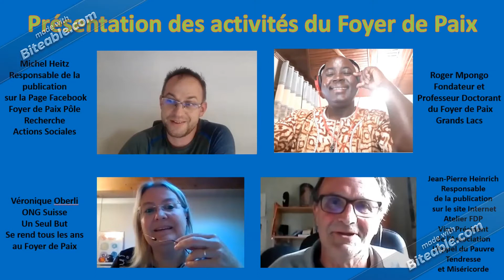Présentation des Actions Sociales du Foyer de Paix Grands Lacs | Foyer de paixRDC | Rwanda | Burundi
Présentation des Actions Sociales du Foyer de Paix Grands Lacs

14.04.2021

Notre premier Zoom au Foyer de Paix!

Découvrez nos différentes Actions sociales:

0:00 Présentation des différents intervenants
7:00 Les différentes Actions Sociales
8:22 Véronique Oberli: La Paix et l'Accès aux Soins Médicaux
15:54 Roger Mpongo: Réaction / Visite de Véronique Oberli
19:35 Jean-Pierre Heinrich : La Paix et l'Accès à l'Education
22:15 Roger Mpongo : La Paix et le Travail - La Thérapie par le Travail
27:27 Véronique Oberli : La Thérapie par le Travail
30:15 Jean-Pierre Heinrich : La Paix et l'Agro Ecologie
40:22 Jean Pierre Heinrich : Qu'apporte le Foyer de Paix dans nos vies?
43:52 Véronique Oberli: Qu'apporte le Foyer de Paix dans nos vies?
49:06 Roger Mpongo: D'où vient l'idée du Foyer de Paix?
57:03 Conclusion

Intervenants:

- Michel Heitz (moi même),  Chargé de Communication du Foyer de Paix Grands Lacs

- Roger MPongo, fondateur du Foyer de Paix, prêtre et professeur doctorant

- Véronique Oberli, responsable de l'ONG suisse "Un Seul But"

- Jean-Pierre Heinrich, responsable de la publication sur le site internet Atelier FDP et Vice Président de l'Association alsacienne "L'Appel du Pauvre, Tendresse et Miséricorde"

Tout d'abord, nous allons nous présenter chacun son tour, puis nous aborderons ensemble chacunes des Actions Sociales du Foyer de Paix.

A ne pas manquer le témoignage saississant de Véronique / son passage au Foyer de Paix et ses actions en matière d'accès aux soins médicaux.

Un grand merci aussi à la Fondation suisse Amani Kwenu sans laquelle les hôpitaux ne pourraient fonctionner (abductions d'eau).

Bon visionnage !

Ce n'est que le premier Zoom, il y en aura plein d'autres !

"Construire en se construisant"

Vous pouvez aussi regarder cette vidéo sur n'importe quelle plateforme de manière totalement décentralisée sur la blockchain sia:

foyer de paix
foyer de paix grands lacs
foyers de paix
foyer de paix république démocratique du congo
foyer de paix rdc
thérapie par le travail
autosuffisance alimentaire
la paix et le travail
la paix et l'accès à l'éducation

la paix et l'accès à l'éducation des enfants et des jeunes
la paix et l'accès aux soins médicaux
la paix et la justice
la paix et l'agro écologie
agro écologie
pisciculture
apiculture
écoles de métiers
rwanda
burundi
ex enfants soldats